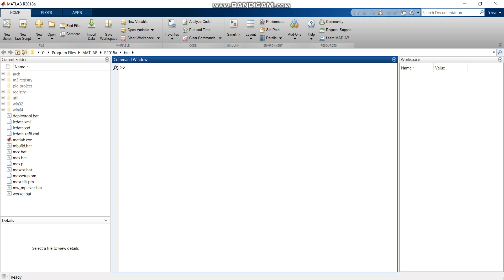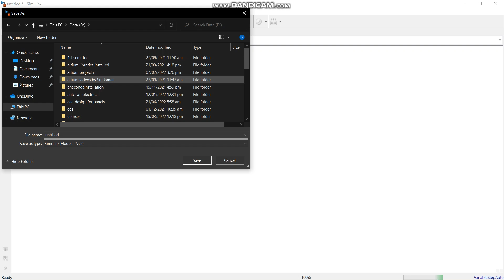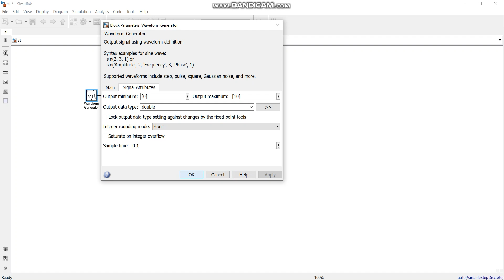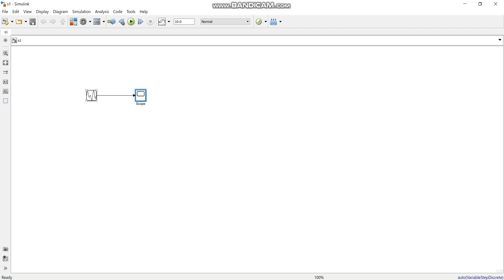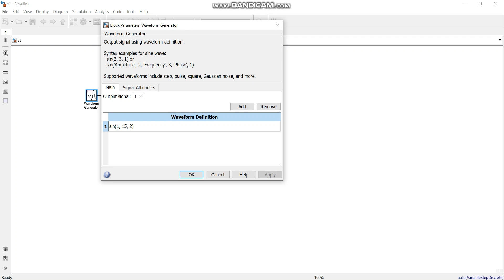How to Generate Waveform in MATLAB Simulink?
MATLAB Simulink is a powerful tool for designing and simulating dynamic systems. In this video, we'll show you how to generate waveforms in Simulink, including sine, square, sawtooth, and pulse waveforms. We'll also cover how to customize the waveform parameters, such as amplitude, frequency, and duty cycle. Whether you're a beginner or an experienced Simulink user, this video will provide valuable insights into waveform generation.